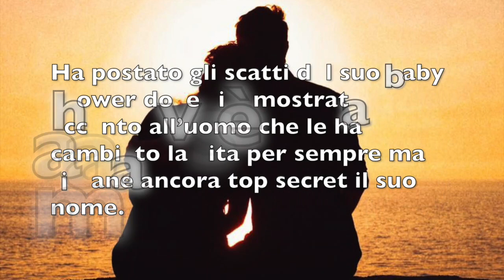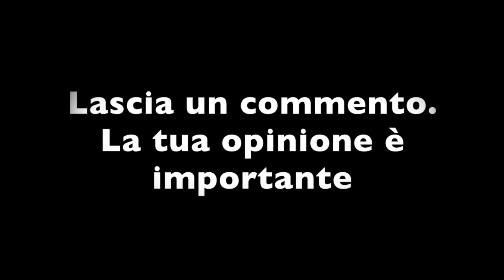UOMINI E DONNE: SVELATO IL PADRE DEL FUTURO NASCITURO